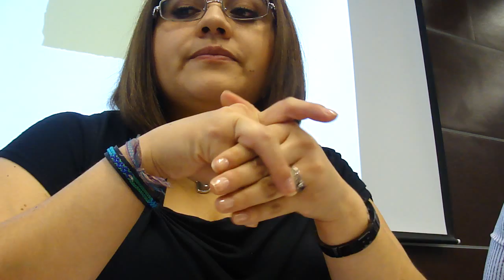Lanza FECHAC dos convocatorias en apoyo de ONG’s. Salud